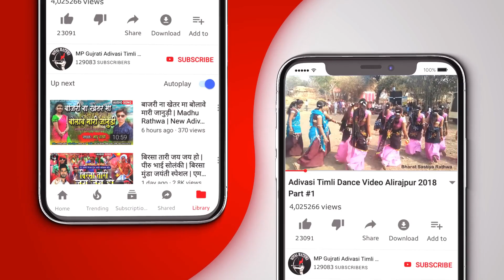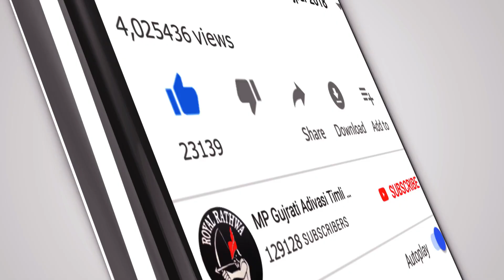Horn Vagadu Mari Janu | Prakash Solanki & Ram Thakraw | New Adivasi Nonstop Timli 2021